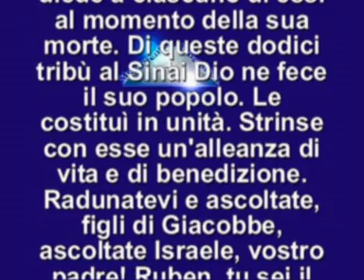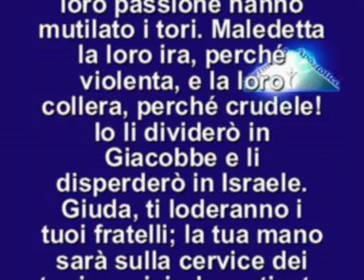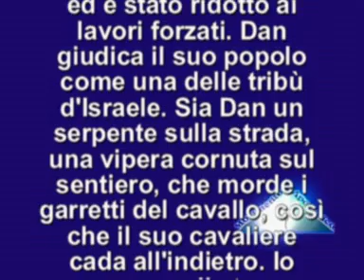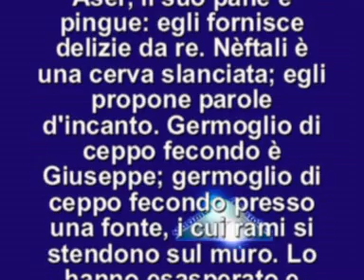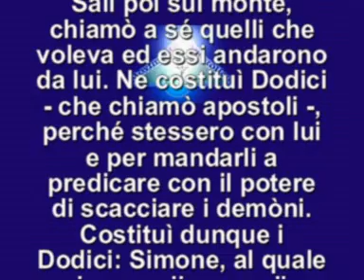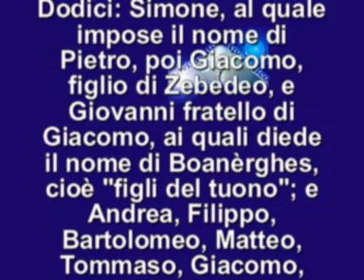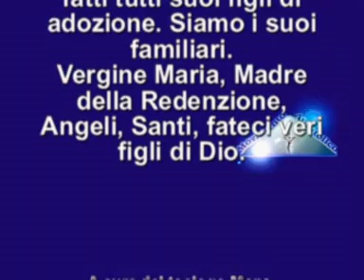il vangelo del giorno 23 gennaio 2015